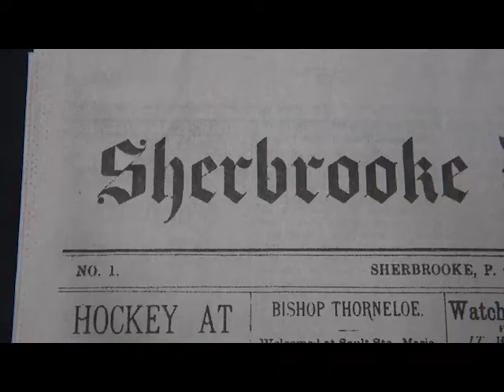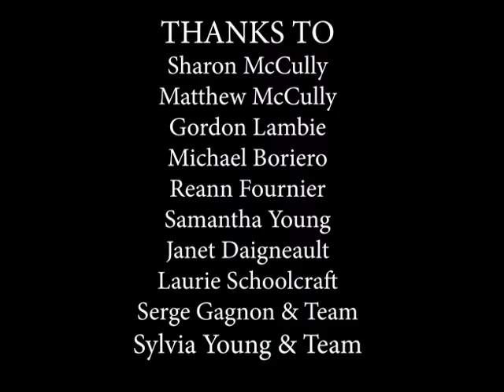Friday File 02 19 21 Record Anniversary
The Record-124 years of serving the local community.